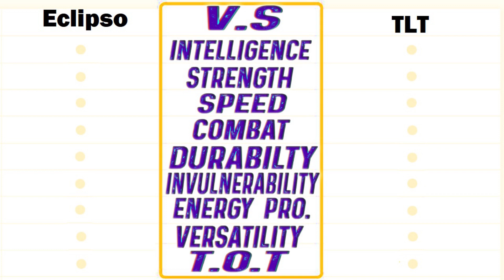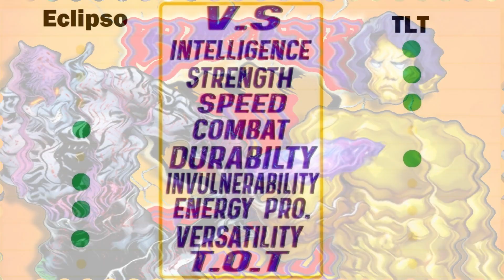Eclipso (DC Comic) vs The Living Tribunal (Marvel) | CLASH IN SESSION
Eclipso was originally Dr. Bruce Gordon, a scientist who encountered a black diamond of great mystical power during an eclipse. When he was exposed to the diamond's light, he transformed into Eclipso, an entity of pure malevolence and darkness.

Eclipso is known for spreading darkness, chaos, and corruption wherever he goes. He often seeks to manipulate and control individuals, turning them into agents of evil. His ultimate goal is to plunge the world into darkness and chaos.

Eclipso has had encounters with the powerful entity known as The Spectre, a being of divine vengeance. The Spectre has sometimes been portrayed as a counterforce to Eclipso's malevolence.

Eclipso's character embodies the concept of darkness and corruption and serves as a recurring antagonist in the DC Universe. His ability to manipulate and control others through possession and dark magic makes him a dangerous and formidable adversary for superheroes and a symbol of malevolence in the DC Comics lore.

Powers

Spirit possession, Immortality, Energy-vision and Energy blasts Superhuman strength, speed and stamina, Invulnerability, Flight, Weather modification, Divine siphoning, Nigh-omnipotence, Mass/remote possession, Darkside release, Corruption inducement and Possession transformation.

VS

The Living Tribunal is a cosmic entity in the Marvel Comics universe, known for its immense power and role as a cosmic judge. The Living Tribunal is one of the most powerful cosmic beings in the Marvel Multiverse. Its role is to maintain balance and order throughout the multiverse. It serves as a judge and arbiter of cosmic matters, ensuring that no one entity or force becomes too dominant or disruptive.

The Living Tribunal rarely appears in Marvel Comics, and its involvement is typically reserved for the most critical and universe-altering events. It serves as a cosmic safeguard against imbalances that could threaten the fabric of reality. The Living Tribunal symbolizes the idea of cosmic order and balance in the Marvel Universe. Its presence reinforces the notion that there are powers beyond even the most formidable superheroes and supervillains.

Powers

Abstract Existence, Immortality, Reality Warping, Beyond-Dimensional Existence, Multiple Selves, Dimensional Manipulation, Space-Time Manipulation, Matter Manipulation, Energy Manipulation,
Cosmic Awareness, Conceptual Manipulation, Nigh-Omniscience, Omnipresence, Law Manipulation, Transduality, Power Nullification, Teleportation, Telepathy, Telekinesis, Sealing, Absorption, Creation, and all powers and abilities held by Eternity, Death, Galactus, The In-Betweener, Lord Chaos and Master Order (All members of the Cosmic Pantheon are simply parts of the Living Tribunal.